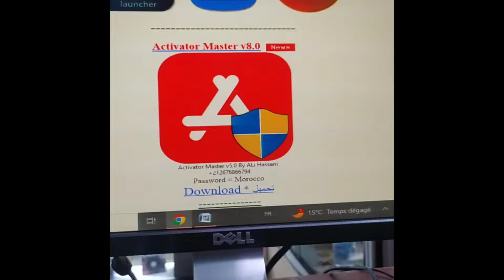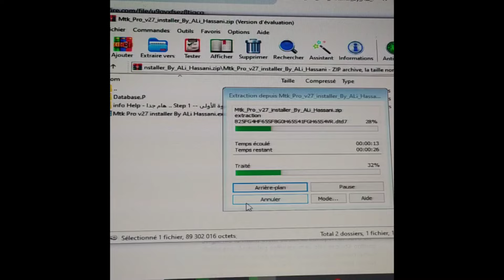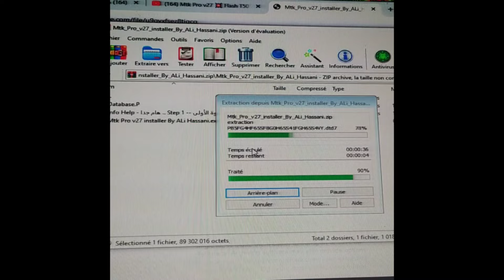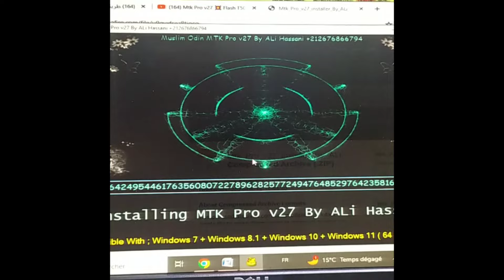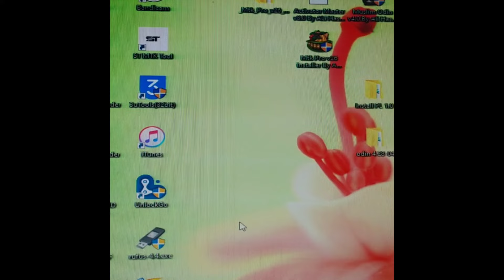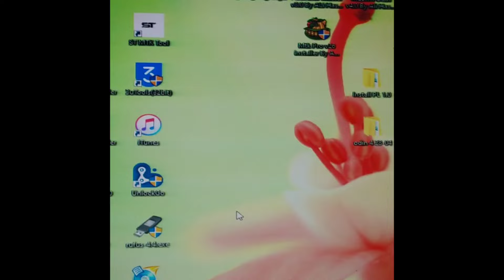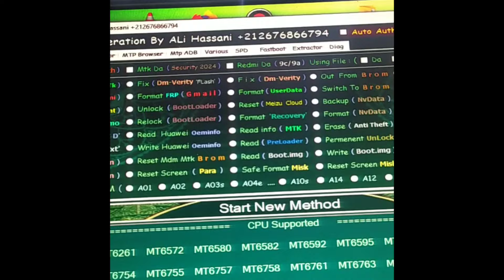MUSLIM ODIN V4.0 NEW UPDATE MTK PRO 27